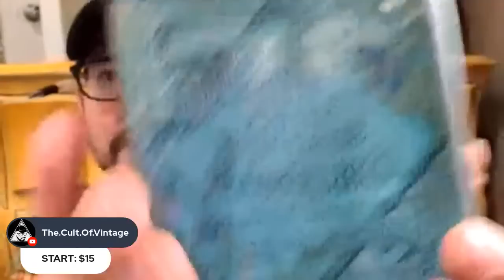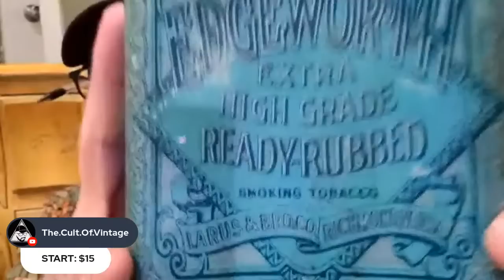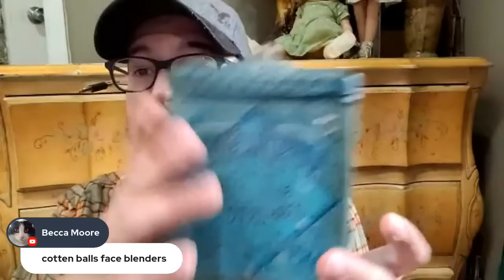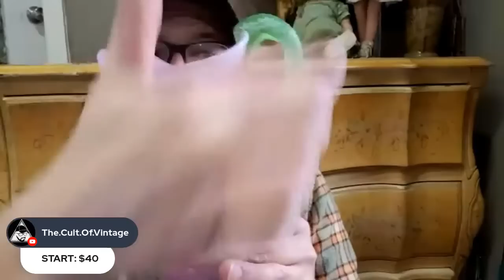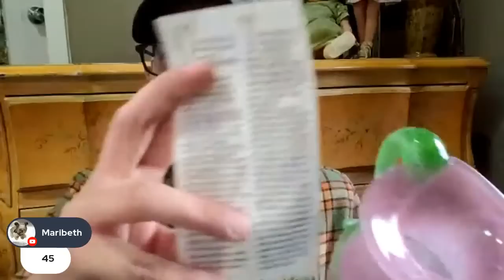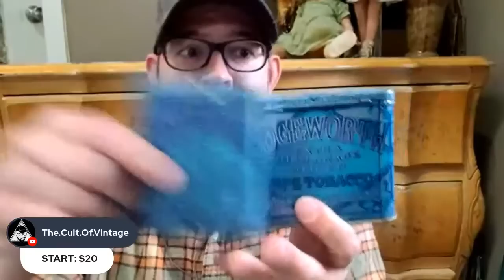Vintage MCM Fenton L.E.Smith Viking Glass Live Sale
Include:
Youtube User Name
Real Name
FULL Shipping Address (esp. ZIPCODE)

Shipping IS Additional (Shipping From PA)

Payment Is DUE Within 72 Hours (3 Days Of Invoice Being Sent).
Invoices WILL Be Sent Within 24 Hours Of Sale Ending.

*Please Note*:
 Failure To Pay, Will Result In Loss Of Additional Puchase Ability